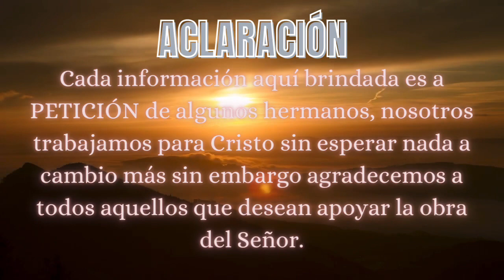INFORMACIÓN DE NUESTROS PROGRAMAS// MINISTERIO RESTAURACIÓN || con ZUANY SOTOMAYOR